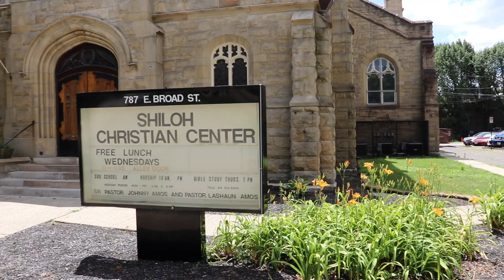"The Head Of The Household" by: Pastor Steven Worley (1-7-2024)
1-7-2024 Sermon "The Head Of The Household"
by: Pastor Steven Worley
@ Shiloh Christian Center
787 East Broad St. Columbus, OH 43205